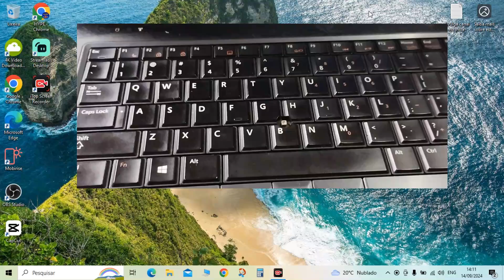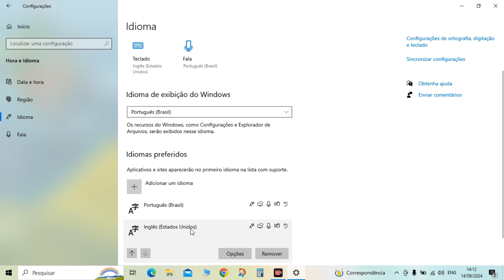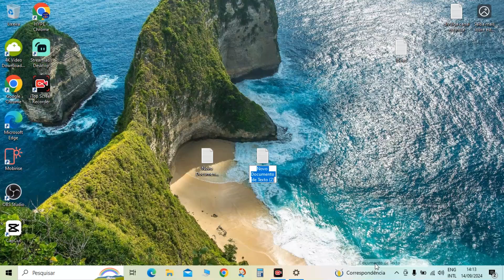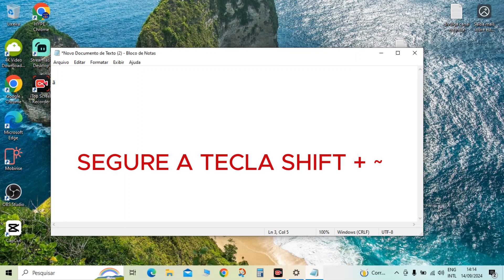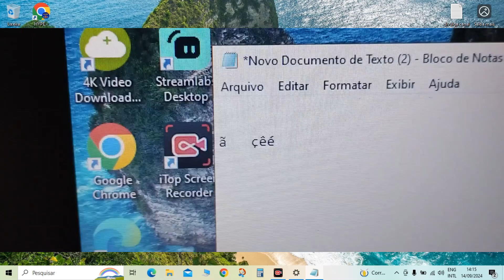COMO RESOLVER PROBLEMA COM ACENTOS NO TECLADO DO NOTEBOOK OU TECLADO AMERICANO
Passo a passo para configurar os acentos no teclado do notebook ou teclado americano. Basta configurar isso e vai resolver os problemas:
👉 cedilha no ç
👉acentos agudos: é, à
👉acento circunflexo
👉til ~~~
👉 crase, pontos e demais problemas de acentuação

(LEMBRE-SE: ❤️ TEU LIKE ME MOTIVA E A TUA INSCRIÇÃO ME APOIA.😉

Apoie nosso conteúdo:
Quer me Agradecer?
• Envie-me um Pix com qualquer valor, com uma mensagem legal, eu fico muito feliz e grato pelo seu reconhecimento!
Que a vida lhe dê em dobro todo o bem que causar.